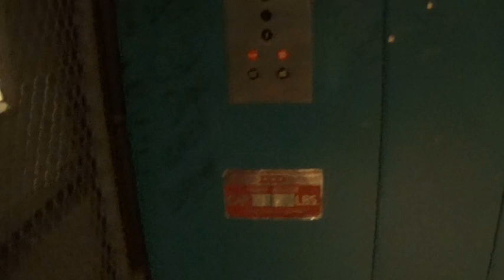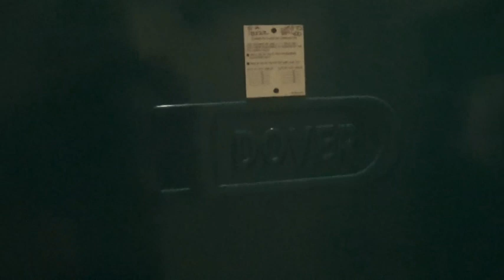2024 Visit to the 1970 Dover Hydraulic Front Freight Elevator in Youngstown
(08/29/2024)

Located in JCP at Southern Park. Unfortunately, I couldn't ride the other one because the area it's located in is busy, but it's the same as this one except for the color of the outside doors being painted gray. Enjoy!